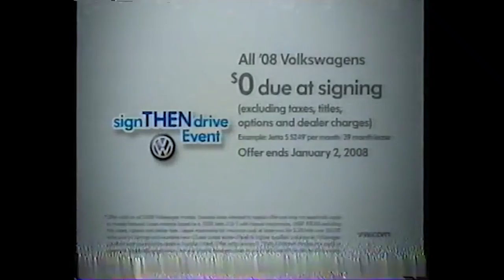WRGB Commercial Breaks (November 27, 2007)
Taken from WRGB's 11pm newscast, and Late Show with David Letterman. Like the newscast clip, the audio does have its problems, plus this was the best I could do with the VCR tracking.

The Late Show was in the midst of a hiatus due to the Writers' Guild of America strike. Letterman returned with new episodes beginning in January of 2008, and he had grown a beard due to the span of time between his last episode and the current one. As a result, Dave did a live shaving of his beard on the show.

(C) 2007 Freedom Communications; WRGB is now owned by Sinclair Broadcast Group. For educational and historical purposes only. We do not profit off this video.